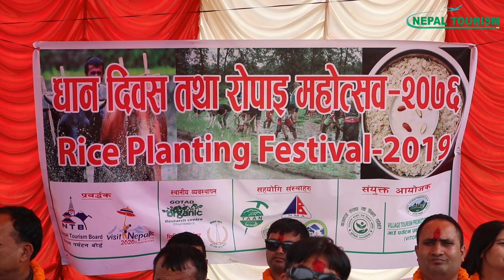National Paddy Day || VITOF Nepal || Asar 15 || Nepal Tourism TV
The Village Tourism Promotion Forum (VITOF) Nepal has organized a rice planting festival on Sunday in association with the Nepal Tourism Board. The program was held at Dhuni besi in Dhading.